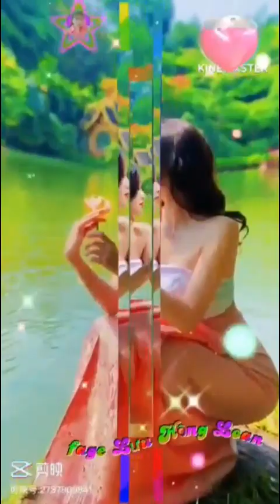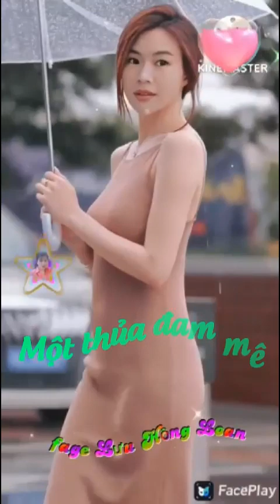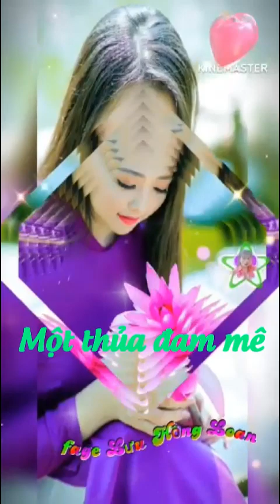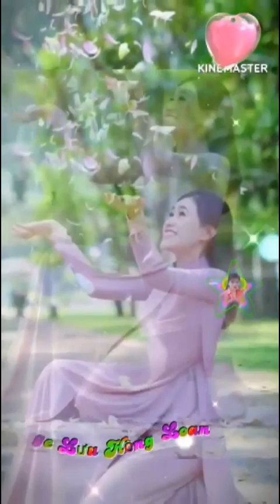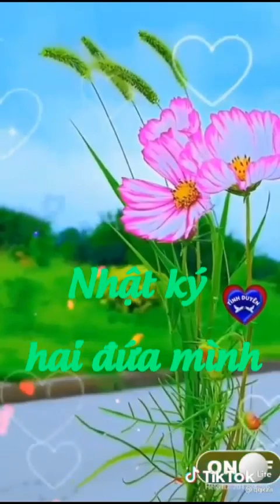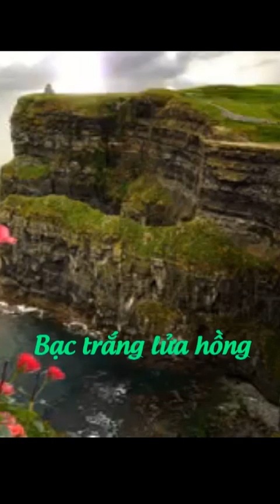LIEN KHUC BOLERO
NHẠC TRỮ TÌNH, BOLERO